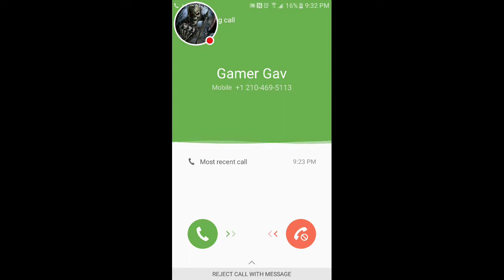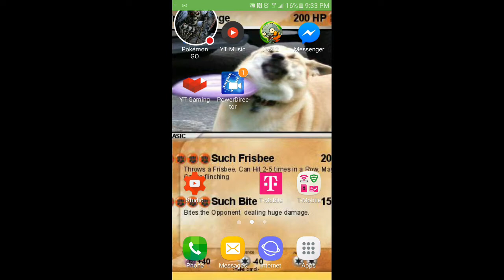Part 2 gamer gav( exposed) he called again